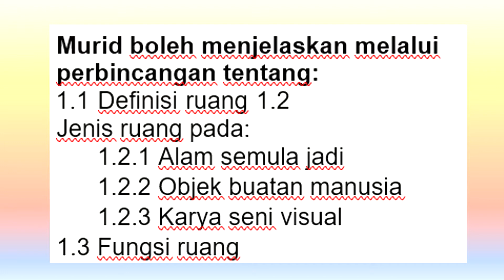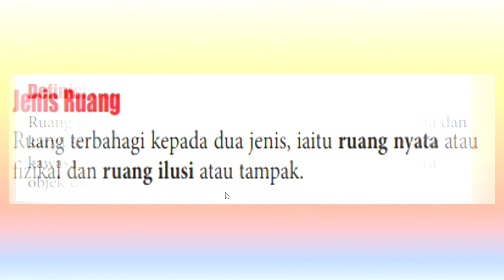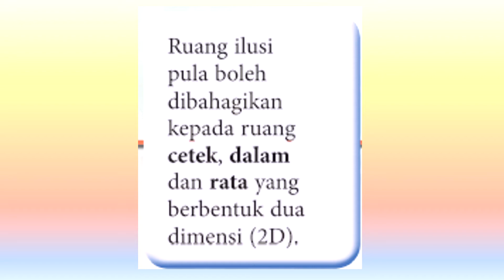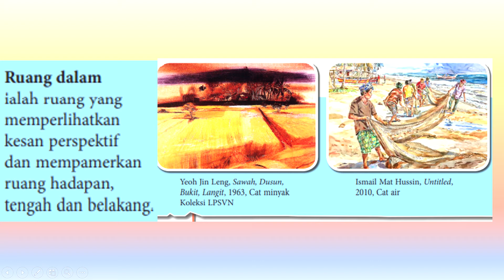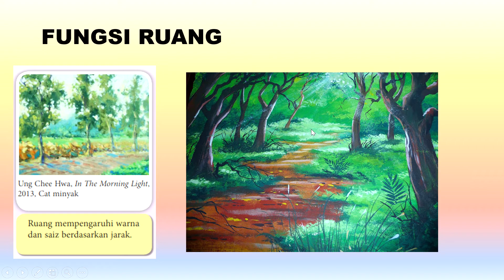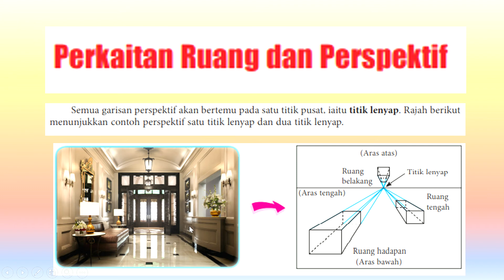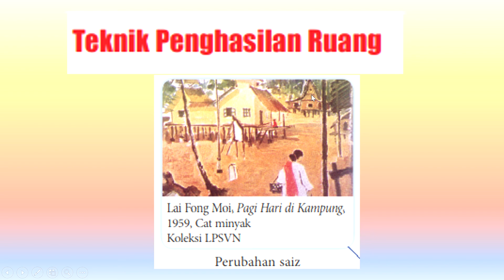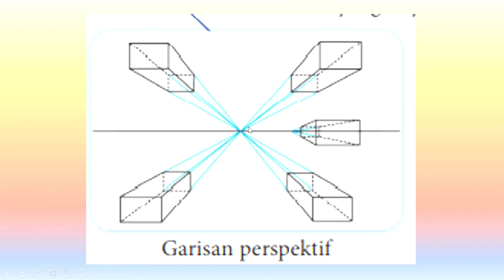PSV:RUANG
PSV TINGKATAN 1